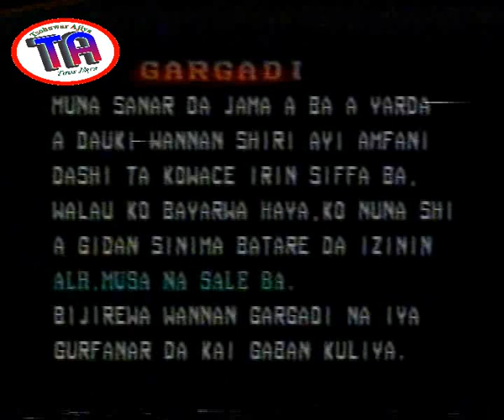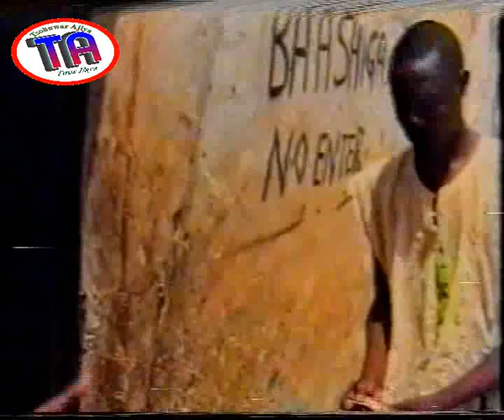| Soyayya Gamon Jini 1 | Hausa Entertainment |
Fim da ya ginu akan soyayya da alkawari. Kuma idan mutum ya dage akan abinda yake so, komai matsala, sai yakai labari.